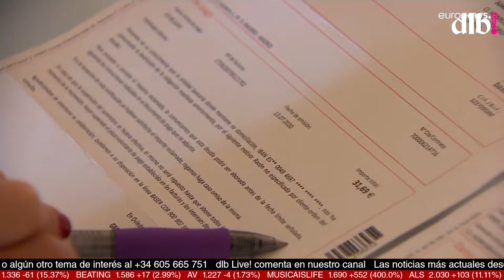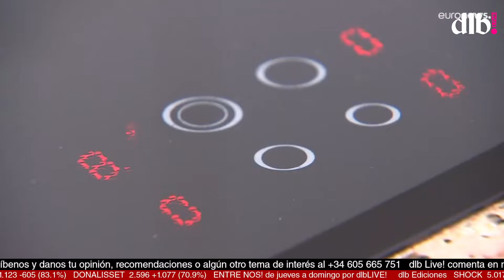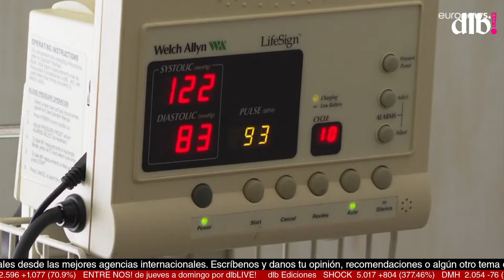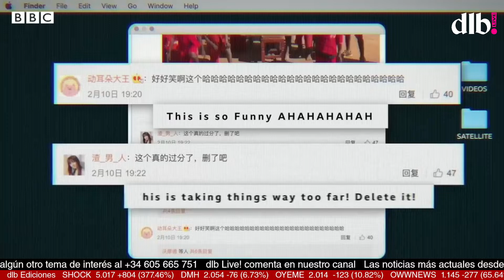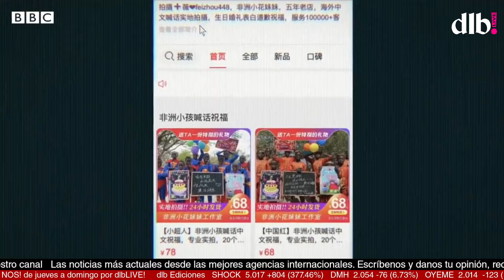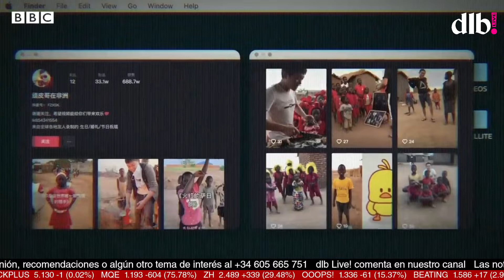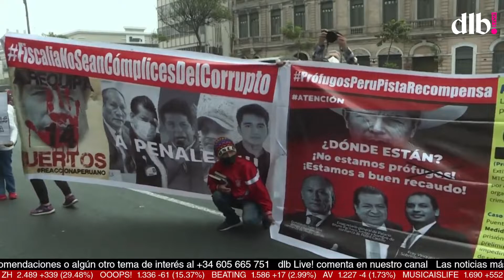24 News Shock TeVe | Las noticias del sábado 02 de julio del 2022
Las noticias más actuales desde agencias internacionales